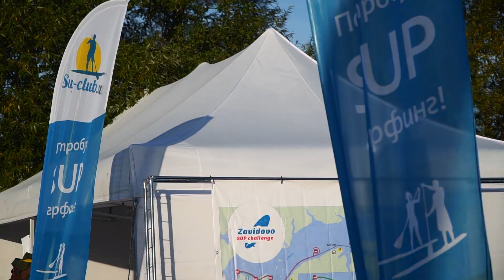Kids SUP race Zavidovo SUP Challenge. Детская гонка Завидово САП Челлендж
Детская гонка в рамках гонки Завидово САП Челлендж.

Zavidovo SUP challenge — это ежегодные всероссийские официальные гонки с внушительным призовым фондом, организованные командой «SUP club».

Гонки проводятся при поддержке Российской Федерации Сёрфинга. Соревнования внесены в официальный календарь туристических мероприятий Тверской области.

До встречи на гонке!
Zavidovo SUP challenge is a regular SUP race.

It takes place in May and September.

Organizer is SUPclub.ru - the most popular SUP retailer in Russia.
Zavidovo is a National park. It is situated very close to Moscow (140 km).
Our route goes down the largest famous river Volga.

Zavidovo is an established resort. There are many hotels suit to any budget.
We will help with Visa, tickets, transfer, hotel and any other questions.

300 participants in September 2020.

See you!